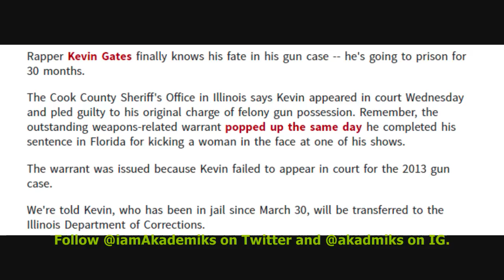Kevin Gates Sentenced to 30 Months in Prison due to his case in Chiraq. Expected Release 2019.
DJ Akademiks Speaks on Kevin Gates being Sentenced to 30 Months in Prison due to his case in Chiraq. Expected Release 2019.